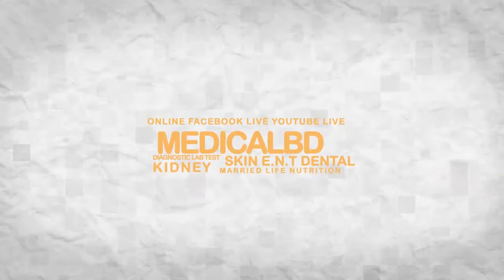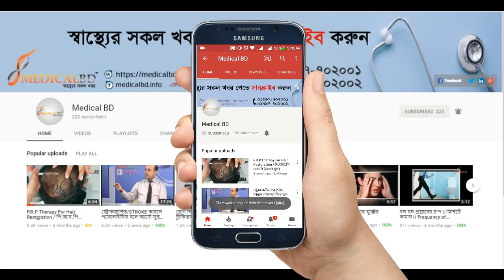সড়ক দুর্ঘটনা ও প্রতিকার। Road accidents and remedies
সড়ক দুর্ঘটনা ও প্রতিকার।